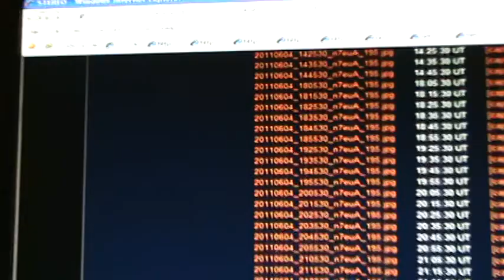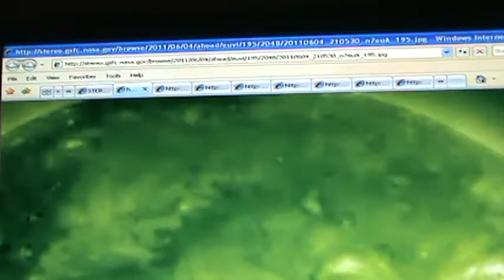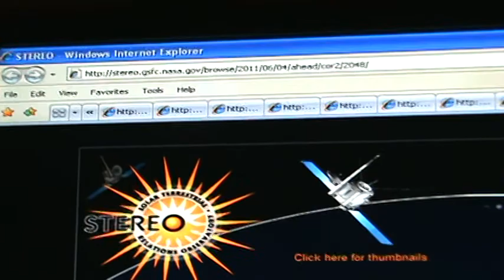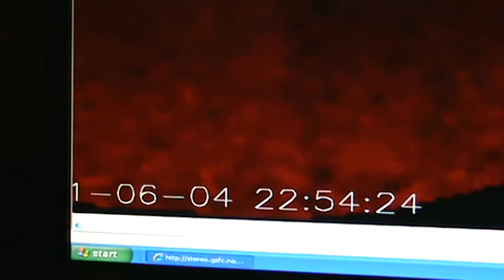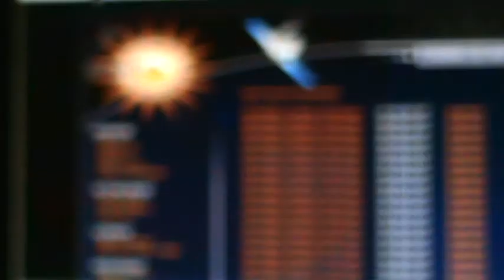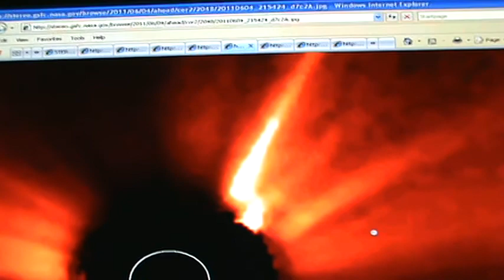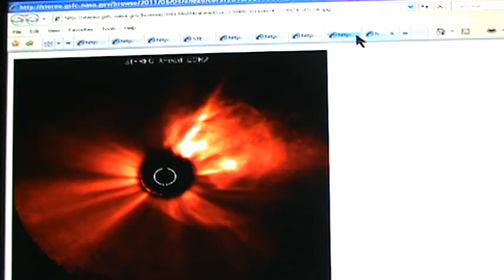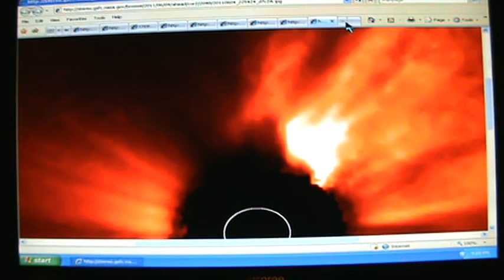Massive Solar Flares today.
Not sure what kind of flares you would call this but man did the Sun let a big couple go.  There was no movies put up for this so I did the best that I could with what I am working with.  Something is really happening out there to be sure!  I had checked on the other pages and a lot of frames were missing but these were not.